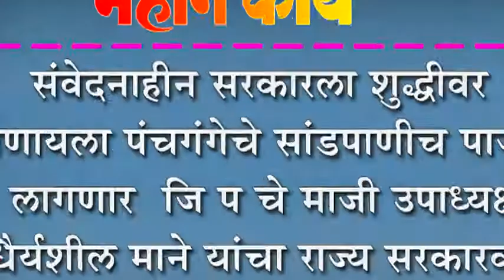संवेदनाहीन सरकारला शुद्धीवर आणायला पंचगंगेचे सांडपाणीच पाजावे लागणार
संवेदनाहीन सरकारला शुद्धीवर आणायला पंचगंगेचे सांडपाणीच पाजावे  लागणार : जि प चे माजी उपाध्यक्ष धैर्यशील माने यांचा राज्य सरकारवर घणाघात